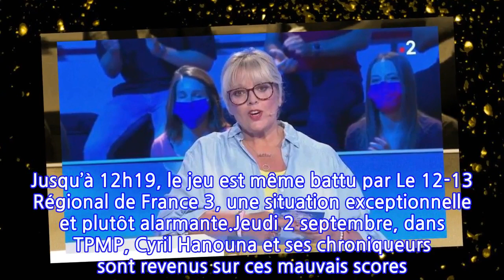"TPMP" : Cyril Hanouna révèle que Laurence Boccolini serait en danger suite aux...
Lancé en 2006, Tout le monde veut prendre sa place est l’un des jeux phares de France 2. Avec Nagui aux commandes pendant quinze ans, le programme vient de subir un léger lifting avec une passation de pouvoir entre le compagnon de Mélanie Page et Laurence Boccolini. Décor, jingles, générique, l’émission s’est offert une nouvelle jeunesse. Et si l’effet de nouveauté a fonctionné lors des premiers numéros, il semblerait que cette nouvelle version ne séduise pas tout le monde. En effet, depuis l’arrivée de l’ancienne présentatrice du Maillon faible, les audiences sont assez inquiétantes.Mercredi 1er septembre, veille de rentrée scolaire, Tout le monde veut prendre sa place affichait tout juste 8,2 % de part de marché auprès des femmes responsables des achats de moins de 50 ans, contre 28,5 % pour Les 12 coups de midi sur TF1. Jusqu’à 12h19, le jeu est même battu par Le 12-13 Régional de France 3, une situation exceptionnelle et plutôt alarmante.Jeudi 2 septembre, dans TPMP, Cyril Hanouna et ses chroniqueurs sont revenus sur ces mauvais scores. "C’est vrai que Laurence Boccolini, elle galère. Très, très faible encore ce matin", a ainsi débuté l’animateur. "Jean-Luc Reichmann fait plus du double [d’audience, ndlr.] que le jeu de France 2. Ça dévisse totalement", a-t-il ajouté. "Ils vont attendre fin décembre. Ils sont plutôt encore confiants à France Télévisions", explique-t-il en indiquant : Ça commence à attaquer un peu le journal [de 13h, ndlr.]""C’est un carrefour stratégique pour France Télévisions puisque ça arrive avant le journal. Donc, c’est censé drainer de l’audience", a souligné de son côté l’ancien dirigeant de France Télévisions, Nicolas Pernikoff. Ce dernier indique d’ailleurs que les audiences ne vont pas pouvoir continuer à baisser sans que la direction ne réagisse. "À un moment donné ils vont dire 'Stop'", a balancé Cyril Hanouna.